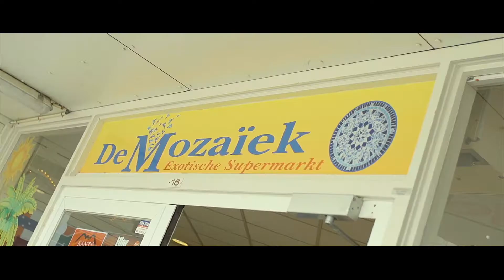DNA - Déjà vu Promo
DNA is een opkomende muziekformatie uit Rotterdam & Vlaardingen. DNA betekent voor ons het gene wat ons samenbrengt. DNA bestaat uit een hechte groep vrienden en familieleden die met een nieuwe verfrissende sound klaar zijn om Nederland en omstreken hun kwaliteiten te tonen. De groep DNA haalt hun inspiratie vooral uit verschillende soorten muziek waaronder Dancehall , Afro , Reggae , Surinaamse , Franse & rapmuziek en dat is vooral terug te horen in hun nummers. DNA heeft veel variatie en qua muziek willen zij een grote groep luisteraars bereiken en ze vooral amuseren met hun muziek.

AUDIO:
Audio engineer : Stacey Grind
Producer: Stacey Grind
Mix & Master : Stacey Grind

VIDEO CREDITS:
Video by: Joey Cross
Director: Joey Cross
Edit: Joey cross